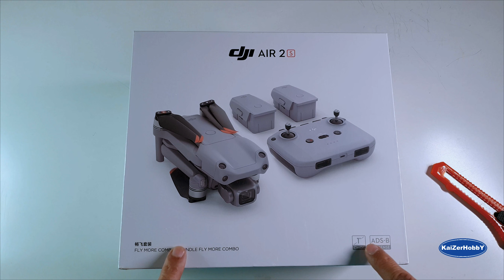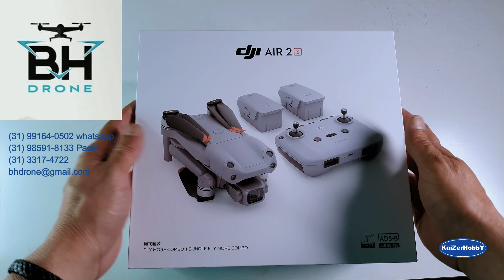Novo Drone do Canal – Novas Imagens da BR 381 e Muito Mais - Situação Outubro/2022 KaiZerHobbY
Para receber notícias e não perder nenhum vídeo do canal entre no grupo do Telegram

Sites informações da duplicação BR 381